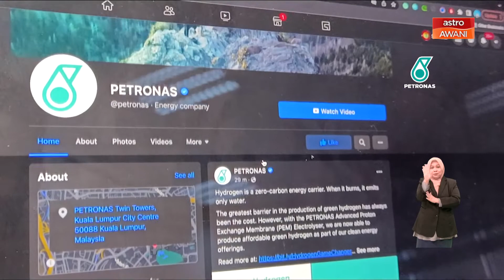Raikan Kaamatan | PETRONAS 366: Hari ke-151 - Keberanian Demi Kebenaran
Raikan Kaamatan ini dengan menonton drama bersiri ‘PETRONAS 366: hari ke-151, episod ketiga yang bertemakan Keberanian Demi Kebenaran.

Episod istimewa sempena Kaamatan ini membawa kita menyaksikan kehijauan khazanah di Sabah dengan merentas masa dan imaginasi.

Hari ke-151 ini mengisahkan keberanian Adam memberitahu Zhi Yi dan Poji perkara sebenar tentang kemalangan mereka, selain membawa penonton mendalami sebuah projek inovasi yang sedang diusahakannya.

Episod yang membawa kita ke kawasan pemulihan Kanyon Imbak di Sabah ini merupakan sambungan episod lalu, ‘Hari ke-123’ yang ditayangkan di ambang sambutan Hari Raya.

Saksikan drama bersiri ini di saluran Facebook dan YouTube PETRONAS.